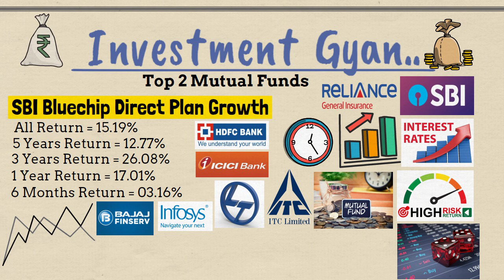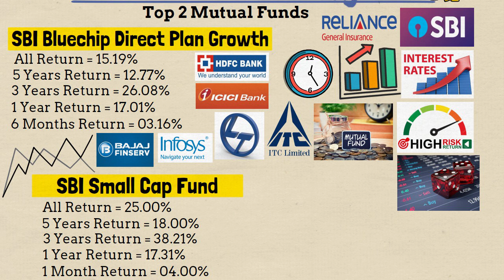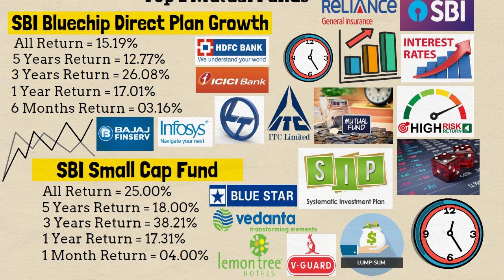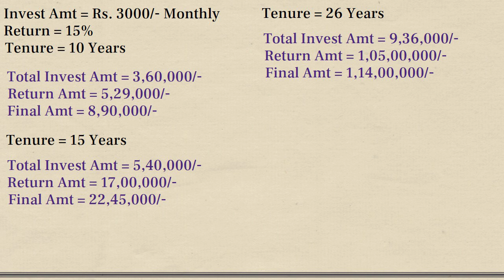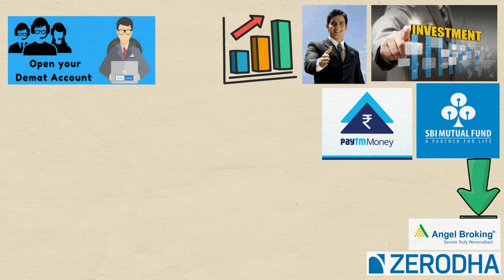SBI की ये TOP 2 स्कीम करेंगी आपको मालामाल | मात्र 3000/- रु SIP से ऐसे पाएं 1.05 करोड़ रु नगद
Mutual Fund और Share Market में निवेश के लिए नीचे दिए गए लिंक को Follow करें - Open FREE Demat Account Online :-

sbi small cap fund direct growth review in telugu
sbi small cap fund regular growth vs direct growth